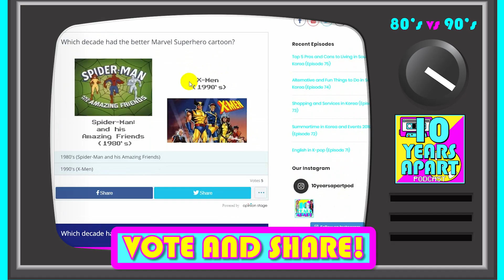80's vs 90's 10 Years Apart – It’s the 10 Years Apart Podcast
It’s the 80's vs the 90's!
This channel is all about comparing the 80's and the 90's. These include videos that briefly look back at a specific year from each decade and some of the history from those years. Taking things from the past, and seeing if they would hold up today or even fly today, like such things as movies, games, TV shows, products, and more! These videos are hosted by Scott and Adam, who are 10 years apart in age, Scott's childhood growing up in the 1980's and Adam's childhood growing up in the 1990's. These videos and this podcast is going to be about comparing the 80's vs the 90's, and which decade was better.

80's vs 90's 10 Years Apart
Sharing really helps us out!